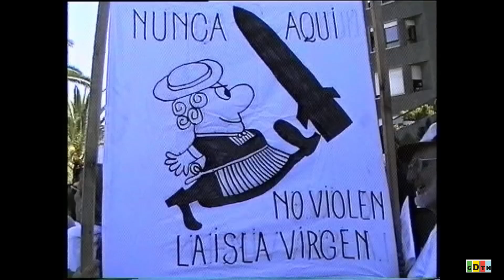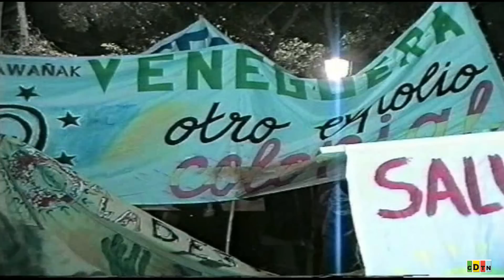La ABSTENCIÓN es una expresión digna y democrática de protesta.